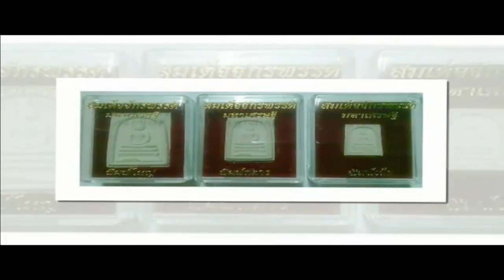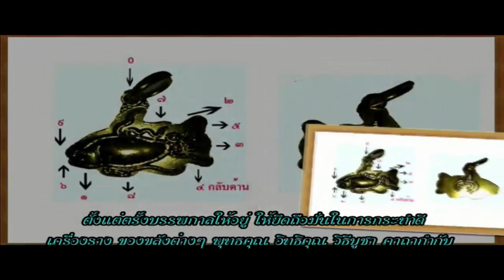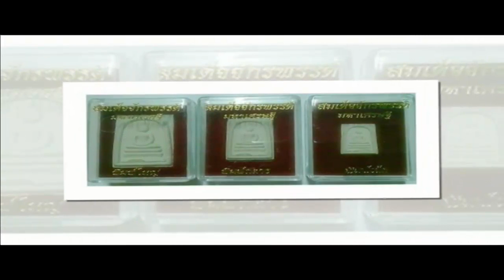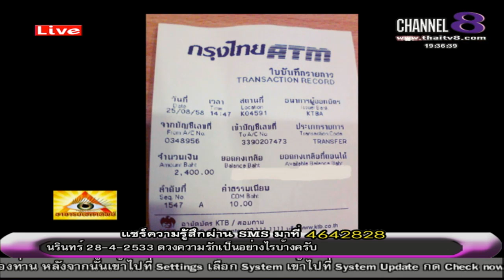ช่อง 8 ทีวีพูดได้ รายการ อาจารย์เอตาทิพย์ 27-08-58 เบรก 1